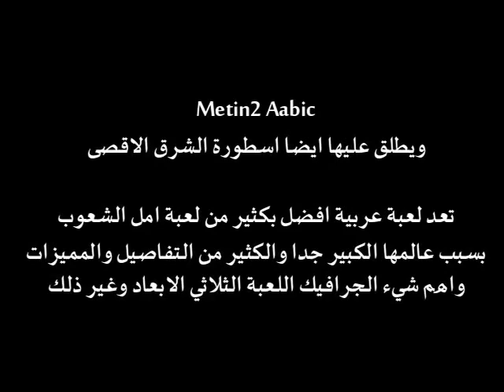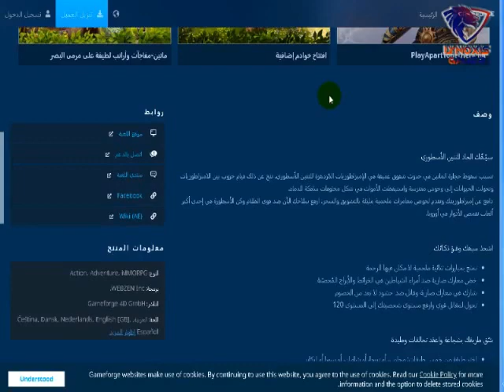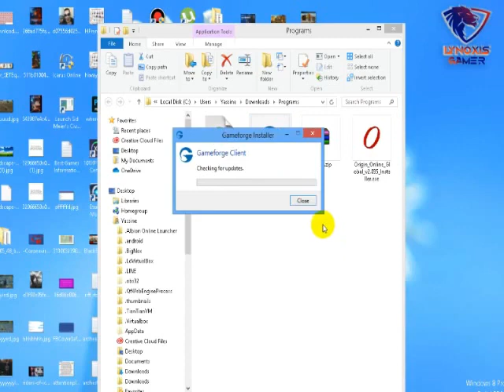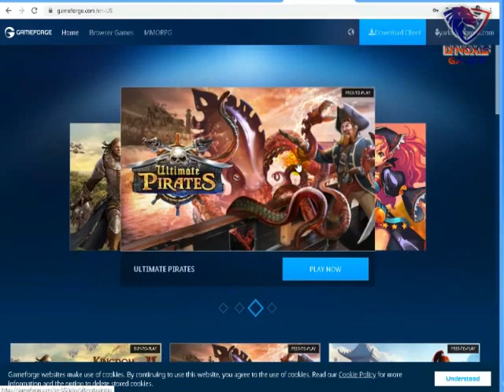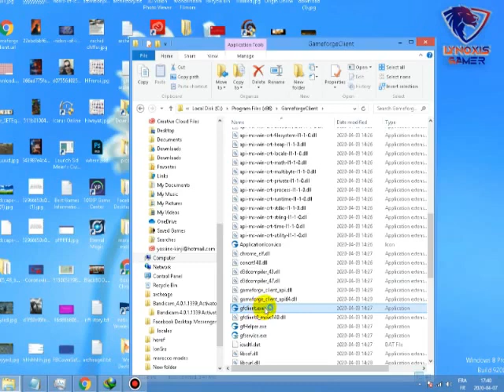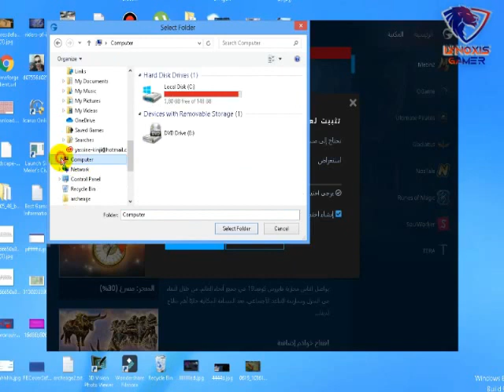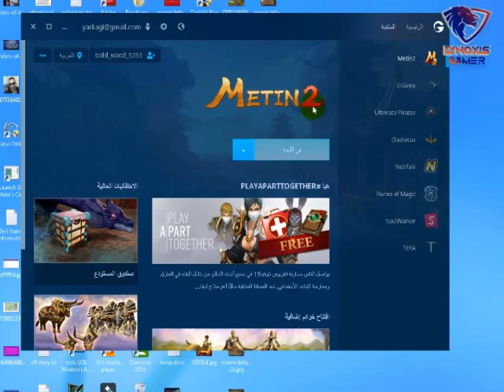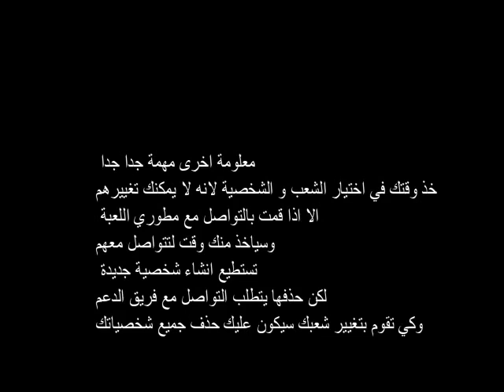استكشاف لعبة ماتين العربية الرسمية Metin2 Arabic